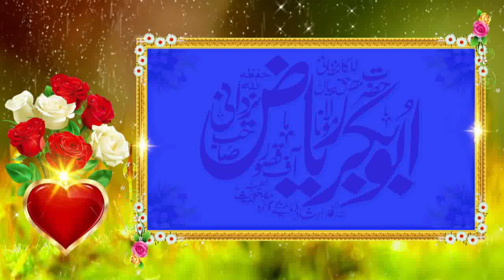313 Against 1000 | Ghazwa E Badr Special Bayan By Molana AbuBakar Riaz Yazdani Latest Bayan ..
313 Against 1000 | Ghazwa E Badr Special Bayan By Molana AbuBakar Riaz Yazdani Latest Bayan ..Khutba Jumah 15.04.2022.Hmary Is Yaseen Islamic chanel par Apko Bohat Achi Achi Sabaq Amoz Videos Mily Gi Aor Tmam Ulma e Ahly Hadees K Bayan Full Hd Recording Me Mily GY New Updates Hasil Karny Ke Liay Hmary Chanel Ko Subscribe Karen Aor New Islamic Updates Hasil Karen Is Chanel Par Qari Binyameen Abid,Qari Ahmed Hassan Sajid.Sayyad Sabtain Shah Naqvi.Qari Sohaib Ahmed Meer Muhammadi.Qari ISMAEEL aTEEQ.Molana Abdul Mannan Rasikh .Molana Manzur Ahmed .Molana Ilyas Madni.Qari Khalid Mujahid.Molana Yousaf Pasruri.Molana Asif Nazeer Muhammad.Molana Inam ul Haq Farooqi.Hafiz Akber Asad .Dr.Masood Qasim.Qari Abdul Hafeez Faisalabadi.Qari Inam Ilahi Abid.Sayyad Tayyab u Rehman Shah ZAIDI.Qari Yaseen Baloch ,Molana Ateeq U rehman Pasruri.Molana Abu Bakar Siddiqe Muavia.Aor Farooqi Sahib .Molana Nwaz Cheema .Molana Abdul Azeem Rabbani  Aor Tmam New Hamd o Naat Aor Best Recitation Mily Gi New New Updates Ke Liay Hmara Chanel Visit Karein (Thank You So Much)